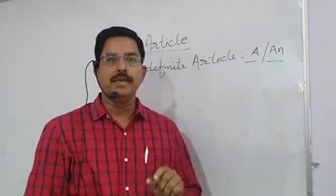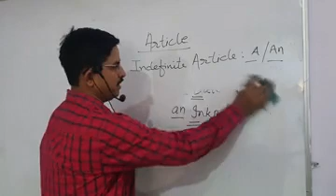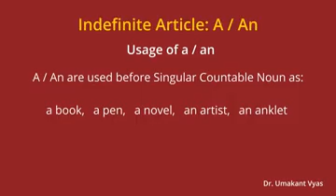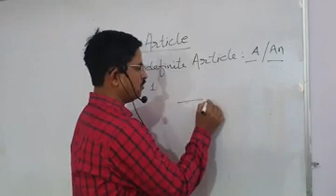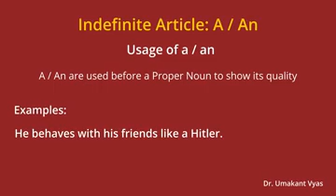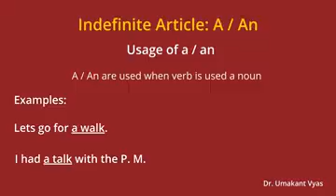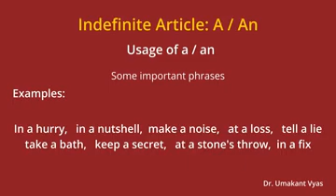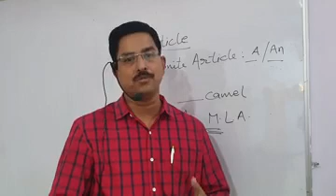Article Part - 1 Indefinite article A & An 101 by Dr Umakant Vyas, Lecturer English GWPC BIKANER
(GWPC BIKANER)